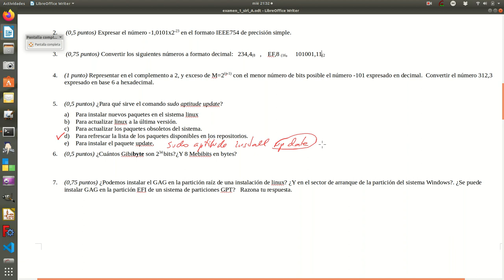p5 sirl 1EV 2019 20